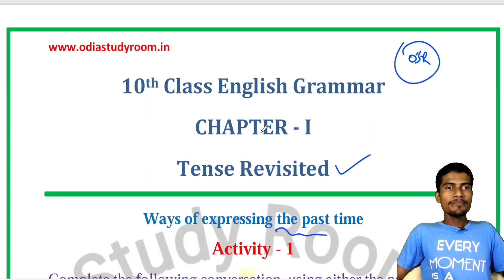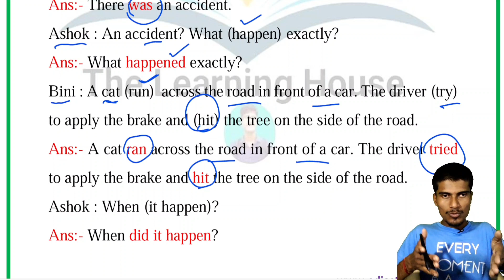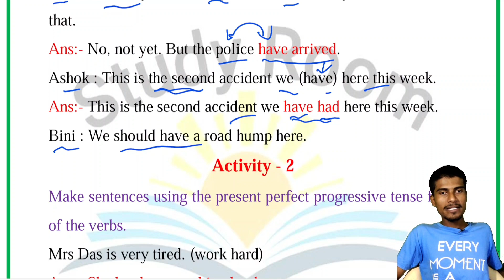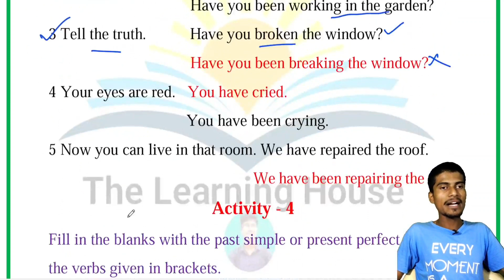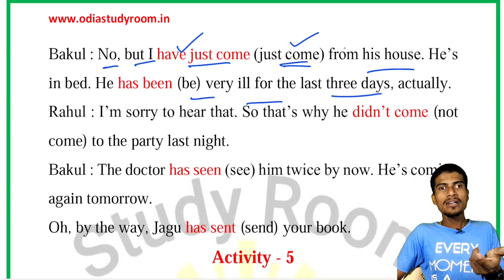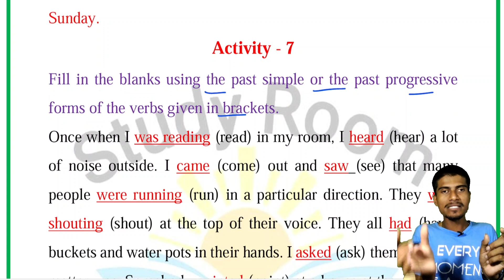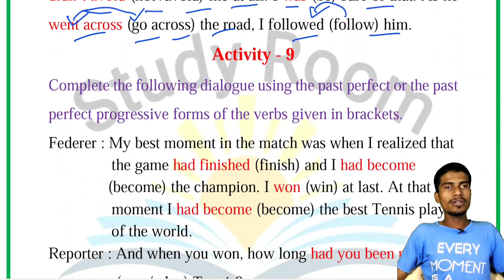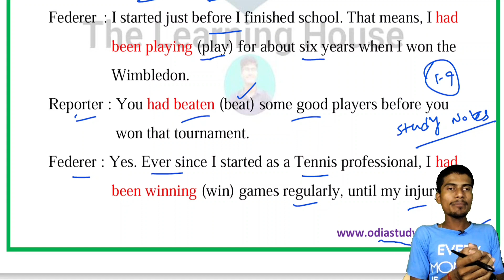10th Class English Grammar Tense Revisited - Ways to express Past Time Activity 1-9 Answer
10th Class English Grammar Tense Revisited - Ways to express Past Time Activity 1-9 Answers

keep supporting.

Ranjan Gouda
From:-Arjunapalli,Ganjam,Odisha